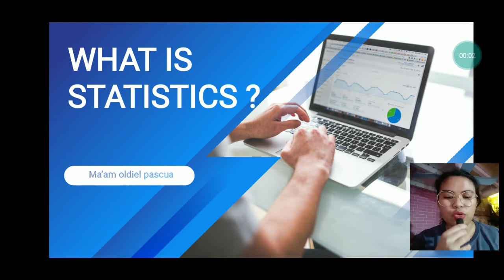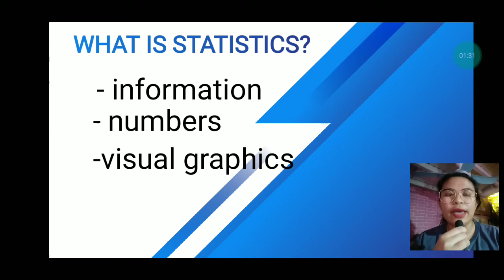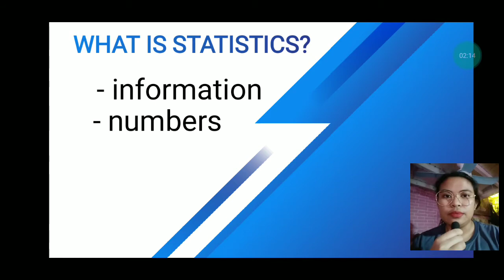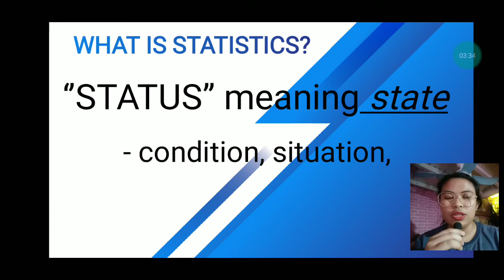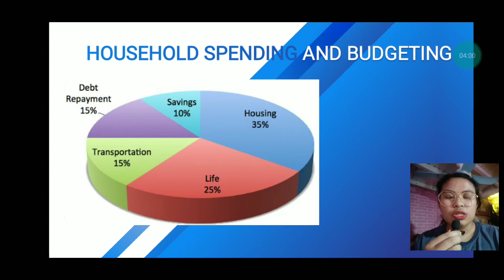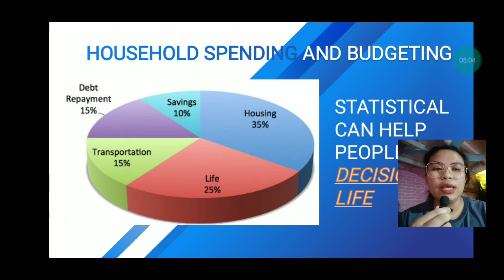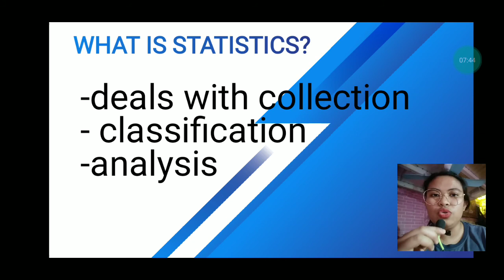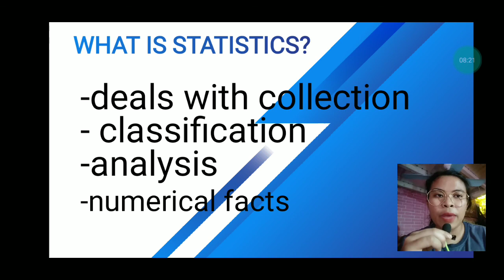WHAT IS STATISTICS? TAGALOG VERSION | PHILIPPINES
binagalan ko po para mas maintindihan niyo po ang ibig sabihin ng statistics what is statistics | tagalog version | philippines dont forget to like ,share, comment and subscribe and do hit the notification bell para lagi kayong updated sa mga video ko thanks and godbless😅😇

oldiel pascua -fb